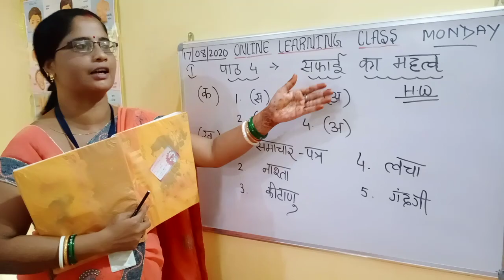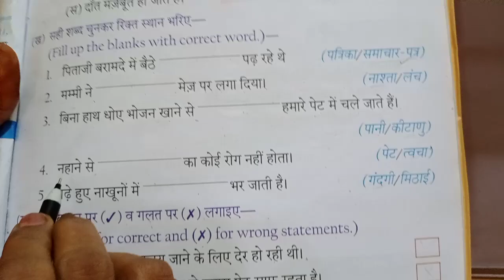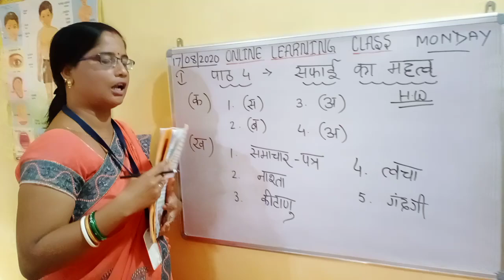WECARE PRESCHOOL, SINI-ONLINE CLASS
17/08/2020
STD. I
HINDI LITERATURE CLASS
BY RINA MISS